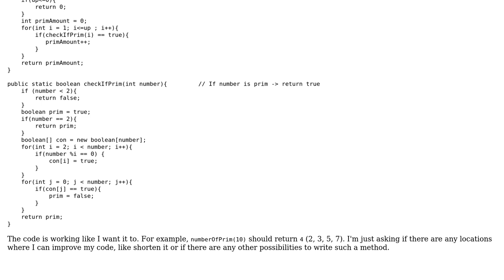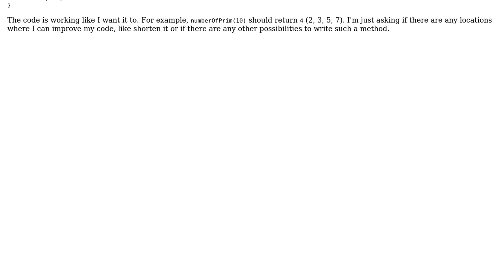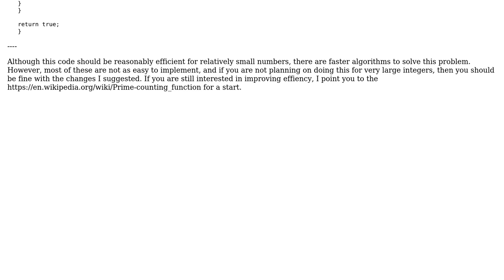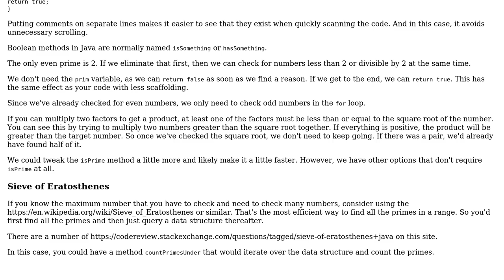Code Review: Number of prime numbers in a given range (2 Solutions!!)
Code Review: Number of prime numbers in a given range

With thanks & praise to God, and with thanks to the many people who have made this project possible! | Content (except music & images) licensed under CC BY-SA | Music | Images & others | With thanks to user mdfst13 user IPiiro user Ben Steffan and the Stack Exchange Network Trademarks are property of their respective owners. You are responsible for your own actions.